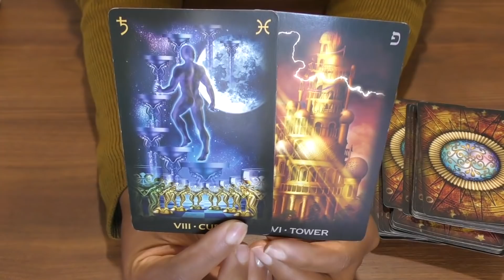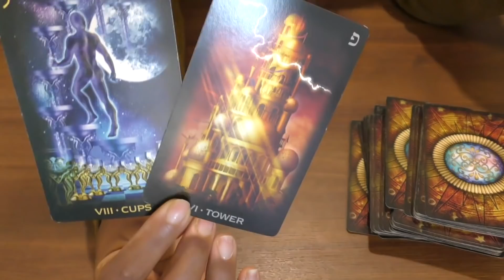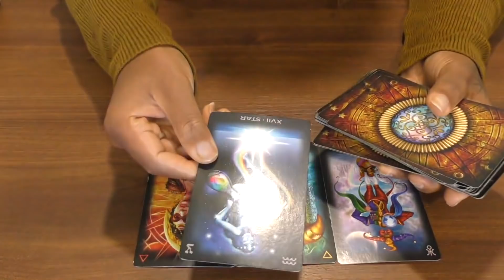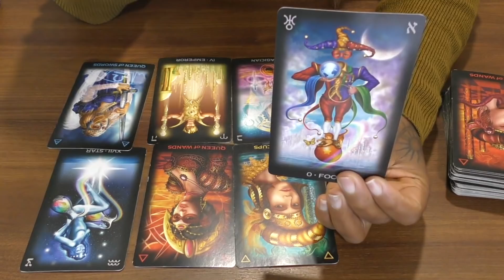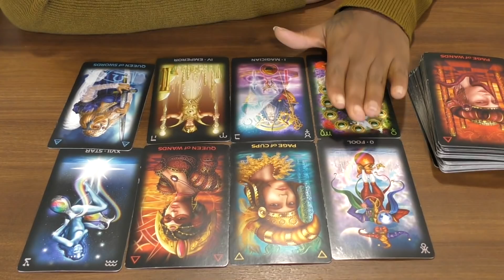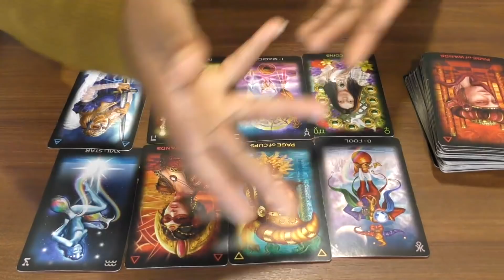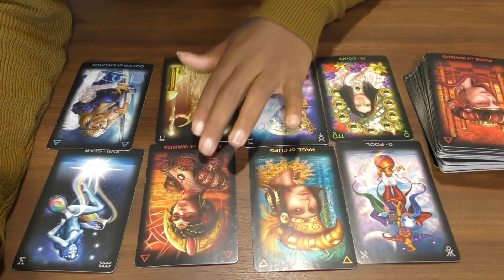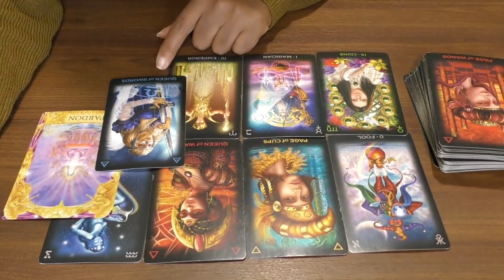Capricorne 💓 Une nouvelle histoire NOVEMBRE 2019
aissatoulartdivinatoire

Tirage Pro
Guidance spiritual